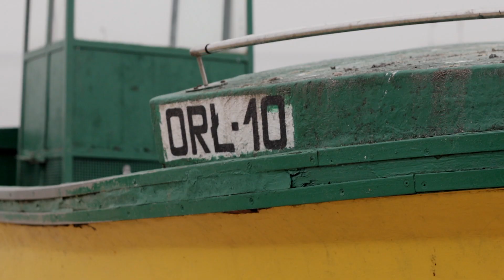Molo i Klif w Orłowie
Canon M50, Canon 50mm 1.8 + Meike Adapter, 15-45 mm